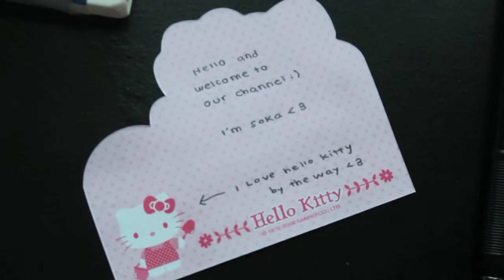50 Facts about Soka + Happy 300+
To celebrate our 300+ Subscribers, Yancy and I decided to make this video. It was our way of having you all get to know us better. Although, we're not one of the most popular reaction channels out there, we love what we do and appreciate the people that do take time off their busy lives to watch our videos and find it entertaining. Even though, Yancy and I are often busy with our lives, we will always find a way to upload videos for you!!!

Why 50 Facts Video? I (Soka) actually follow a lot of Beauty Gurus and I saw that a lot of gurus were doing a 50 Facts Tag. Although, I'm not a Beauty Guru, I found the idea of doing a 50 Fact video was a great way to have our subscribers get to know us better, so I talked to Yancy about it and we decided to make these videos!

Background Music: NONONO by Apink, Growl By EXO (BBmixerKpop), and U&I by Ailee (These songs relate to Fact #33)